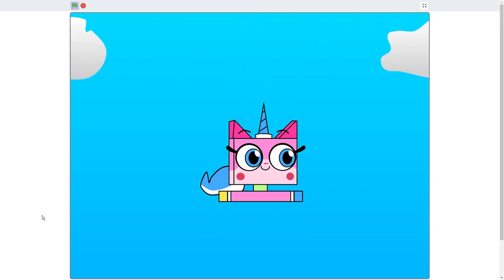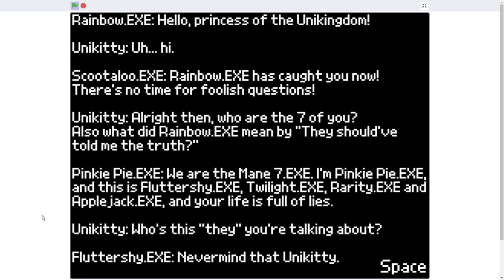Unikingdom.EXE THE REMAKE (Demo)